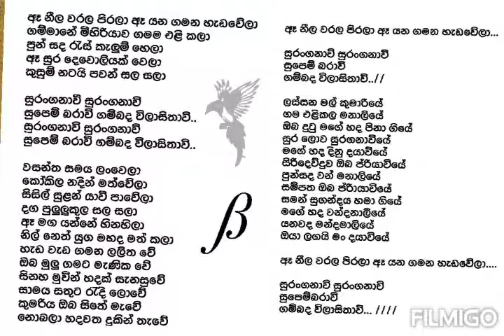Aa Neela Warala Peerala Karaoke Sinhala Song (without vocals)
Aa Neela Warala Peerala Karaoke Sinhala Song (without vocals) Danapala Udawatta Music Track